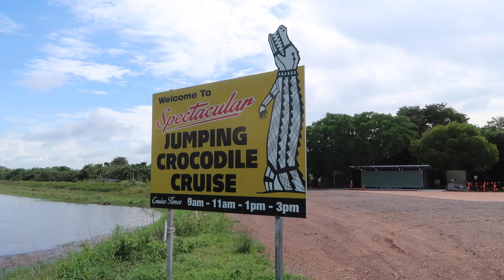Spectacular Jumping Crocodile Cruise | Darwin, Northern Territory - Australia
Spectacular Jumping Crocodile Cruise

Date:
• 12th January 2020

Filming Locations:
• Adelaide River - Middle Point (Darwin), Northern Territory - Australia